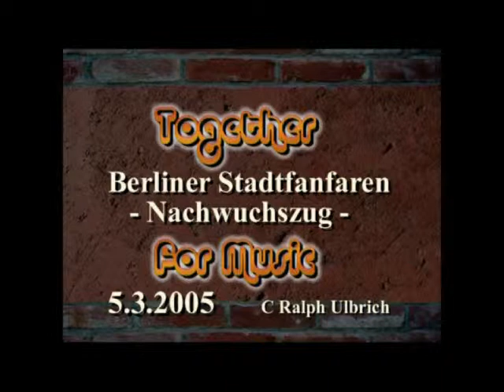Berliner Stadtfanfaren - Nachwuchs - bei Together for Music 2005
Berliner Fanfarenzug